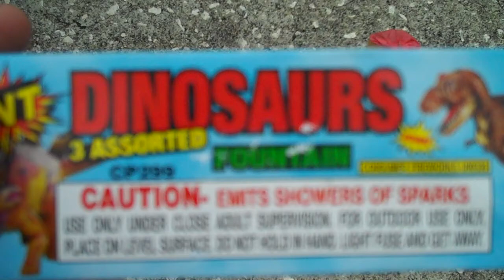dinosaur fountain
small whistling fountain